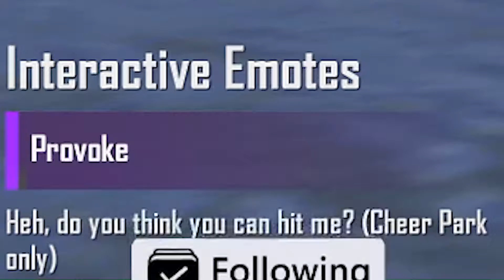MAXING OUT ROYAL PASS IN SEASON 14 | SPYDER PUBGM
Hope bhai ka kat te hue dekhne mein maza aay hoga.
Thanks :)
I do regular livestreams on Facebook at 8:30 PM IST.
Follow me there to catch me live daily at 8:00 PM IST. Thanks.